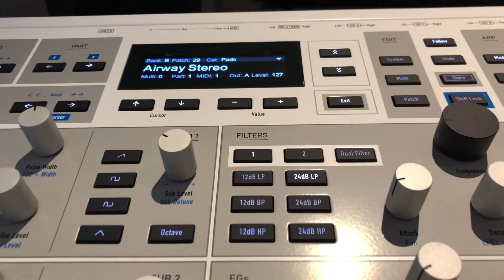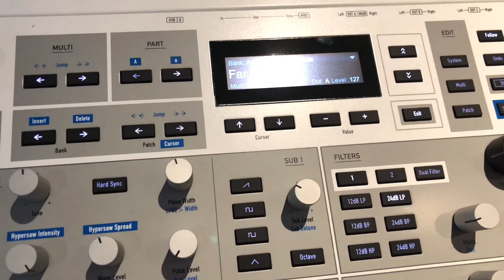The Best 80s Synth Covers (Compilation)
🎹🎶 I’ve been sharing my passion for music here for over a year, and in this video, I’m excited to present my personal top 10 favorite covers. Each track holds a special place in my heart, and I’ve included some background stories about the original tunes and artists.

n this video, I’ll be using some legendary instruments to bring these covers to life:

 • Yamaha CS-80
 • CP70
 • Mini Moog
 • Fender Rhodes
 • Roland Jupiter-8
 • Roland JX-10